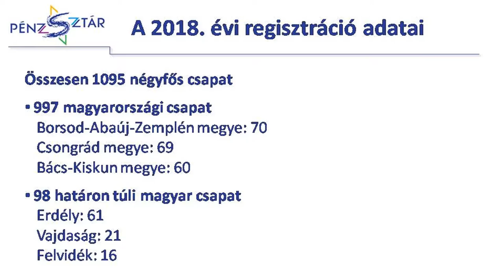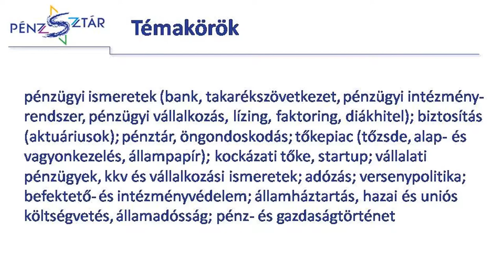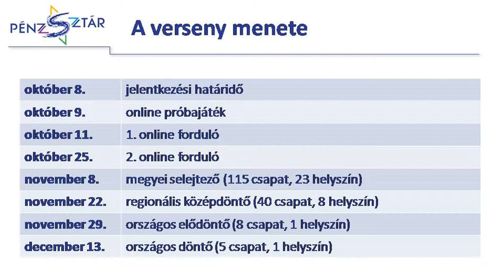Sajtótájékoztató a 2018-as verseny indulásáról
Egy nappal a 2018. évi PénzSztár verseny indulását megelőzően, a Versenyközpont és a legjelentősebb támogató szervezetek képviselői közös sajtótájékoztatón számoltak be a regisztrációs időszak eredményeiről, valamint az idei versennyel kapcsolatos tervekről és várakozásokról.